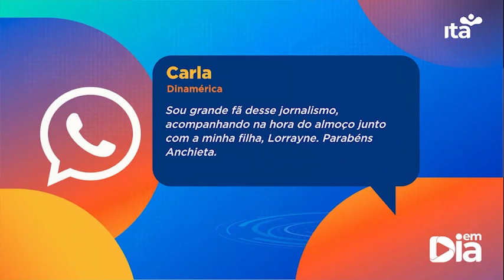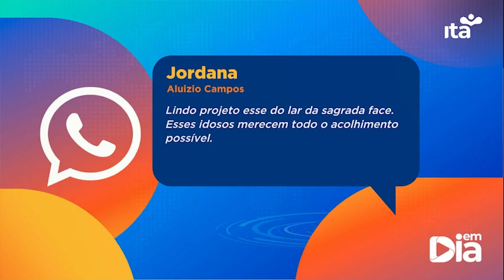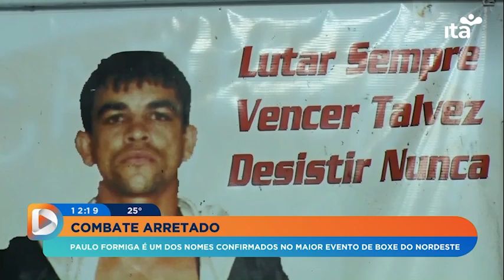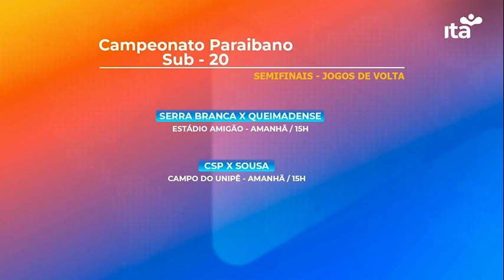EM DIA 11 08 2023 ÍNTEGRA